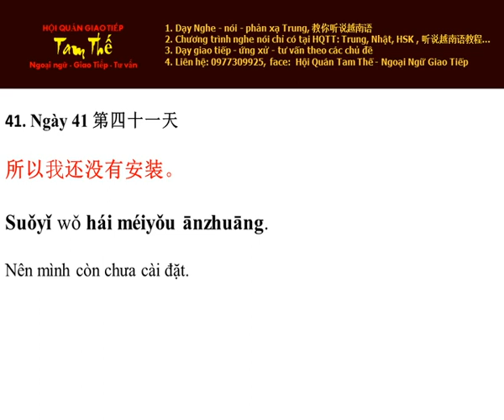Ngày 41 Nên mình còn chưa cài đặt - Nghe Noi Tieng Trung Moi Ngay Mot Cau